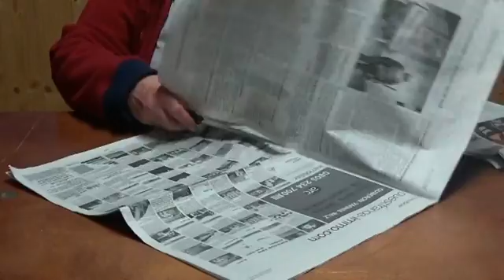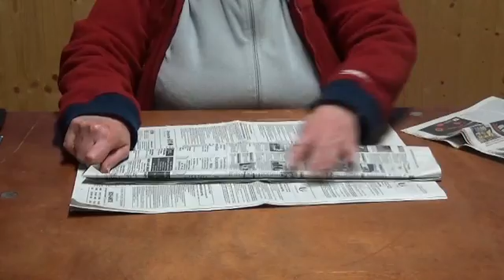Atelier Bricolage le samedi 7 janvier